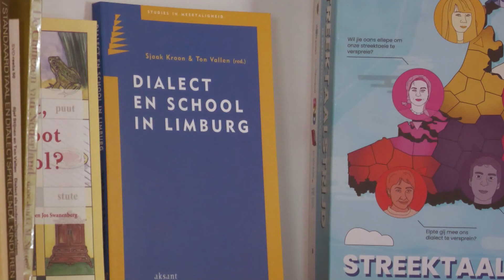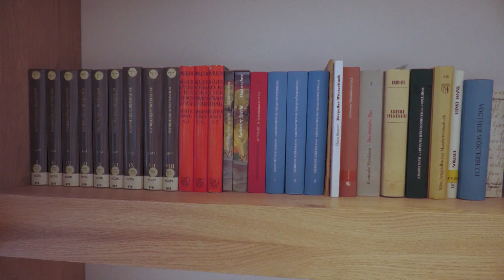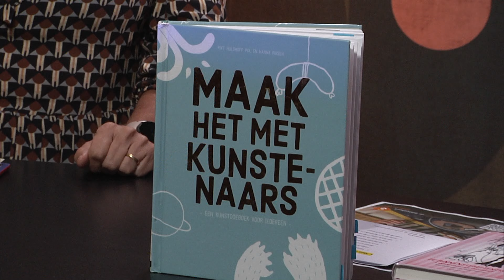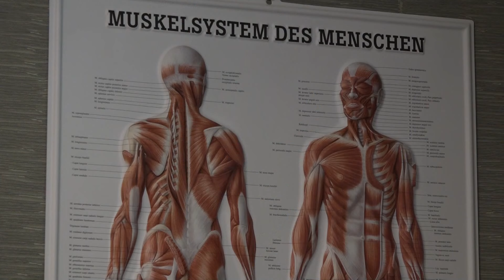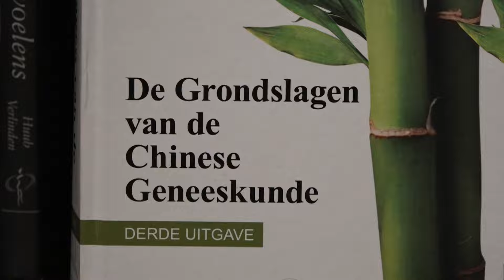Dwars Door Limburg | 17 oktober 2024